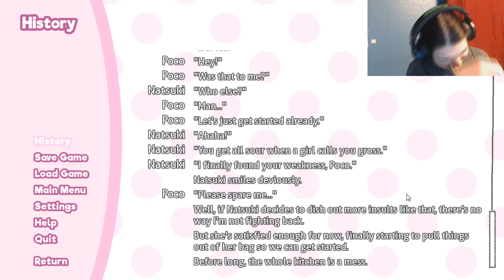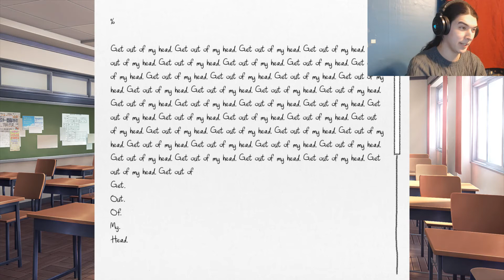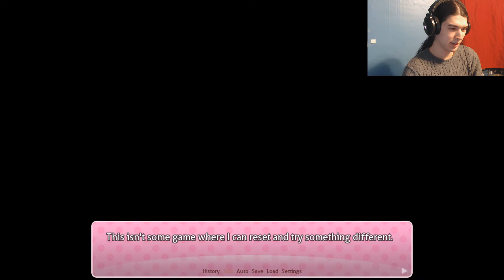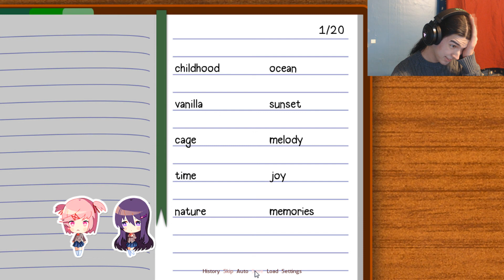Doki Doki Why || Doki Doki Literature Club! [Ep. 4]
Spend time after school writing poems and hanging with the wonderful people in the literature club where nothing bad happens, EVER.